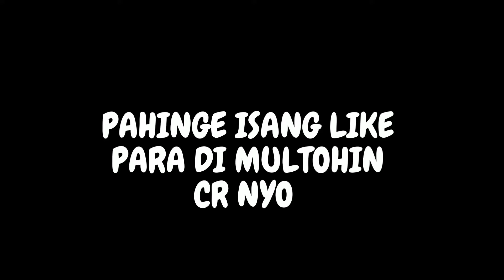Johnzelle De Villa : What's in a Nutritionist's Grocery Bag